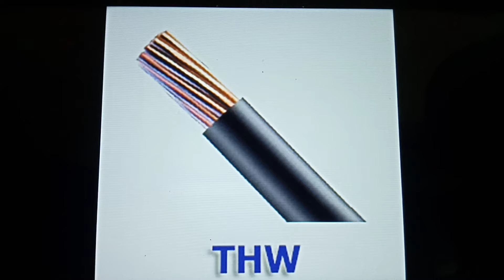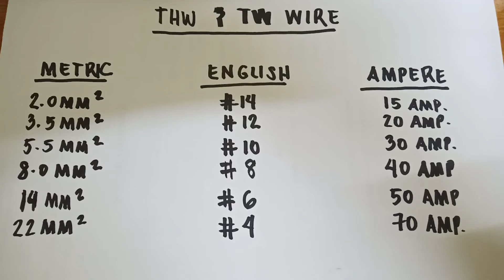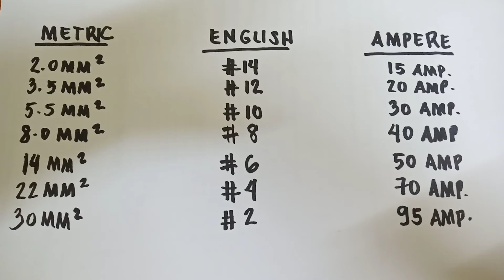Size of wire, metric to english and current capacity